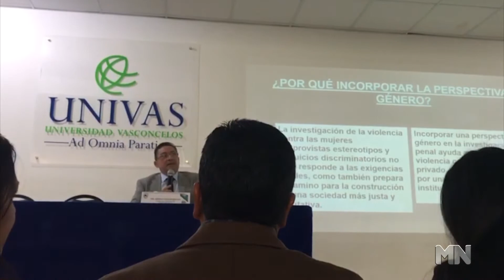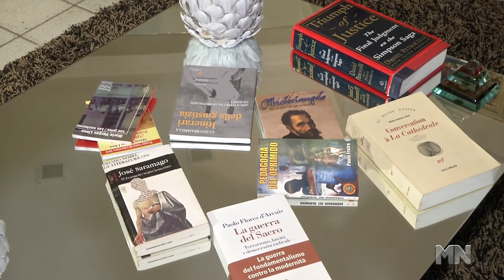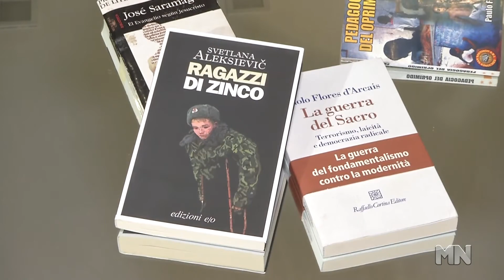Inside TV - Turismo IN com o promotor Ubiraci Rocha